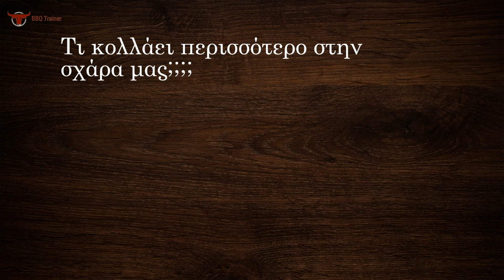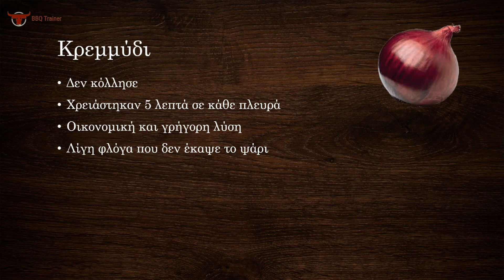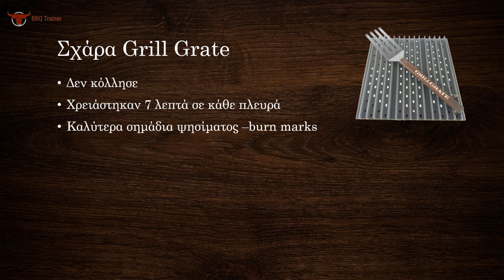Ψάρι στο γκάζι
Ψήνουμε τσιπούρα στο γκαζι, στην Landmann Rexon 4.1 PTS, και δομικάζουμε αν θα κολλήσει με την χρήση κρεμμυδιού και σχάρα grillgrate.